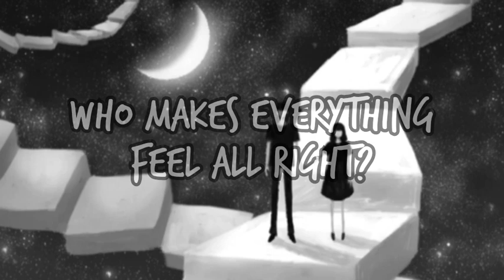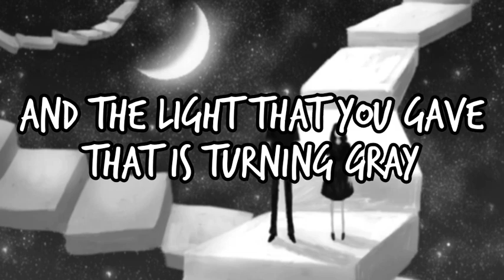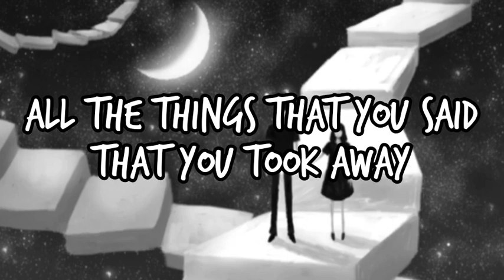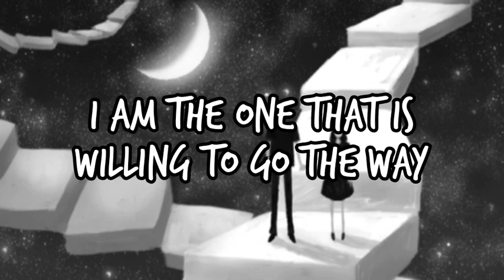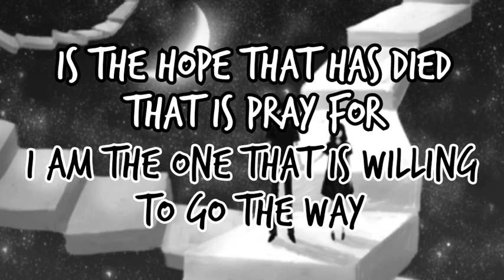courage - bôa (lyrics)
art: Satomi Kazunori/ roeka18

Who makes the sun shine so bright?
Who makes everything feel all right?
You do

Who can change the dark to light?
Fight for what you know is all right
You do, You do

Courage
It's the name of the game that I play for
It's the hope that has died that I pray for
It's the one that I know i'll die for

Hopeful
All the things that you said that you took away
And the light that you gave that is turning gray
And the things that I know I'm here for

I am the soul
I am the one that is willing to fight for what I know

I am the one that is willing to fight for

Conscience throws the gauntlet down
Makes them see you as a clown
You know you wear the crown
Fortune favours those who try
Holds your heart and gives you time
You´ll see a way through

I know the soul
I am the one that is willing to go the way

Courage (I am the light)
It's the name of the game I play for (I am the soul)
It's the hope that has died that I pray for (I am the one that is willing to go the way)

It's the hope that has died that I pray for (I am the one that is willing to fight for)

:3